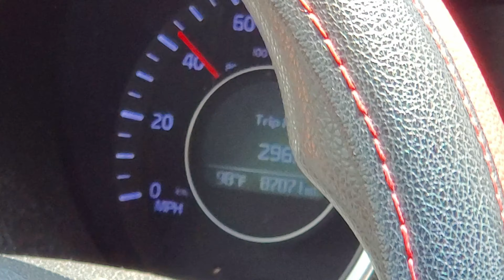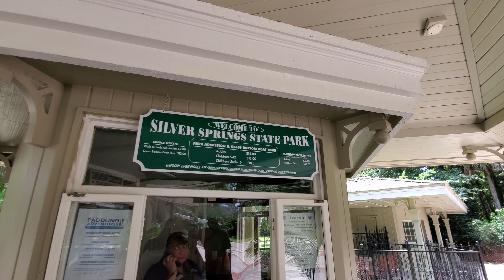Silver Springs | Glass Bottom Boats!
We took a day trip to Silver Springs State Park, in Ocala Florida.
You can Canoe, take a nature walk, or take a ride on the Glass Bottom Boats! The spring is limiting the boats to only half capacity to allow for social distancing, while on board.
With a narrated boat ride, we learned so much about the springs, the natural wide life and the history of the area!
So many different movies and TV shows have been filmed here at the Springs including this vlog! We went on search for the Monkeys that live in the area, but were unfortunately, unsuccessful.

5656 E Silver Springs Blvd,

Please don't mistake our choice to go out as an attempt to downplay the serious nature of the pandemic. Our goal was to share an activity that you and your family might feel safe doing while the world is finding a new normal.
By visiting a state park we are allowing ourselves to still find an outing, but respect social distancing guidelines.